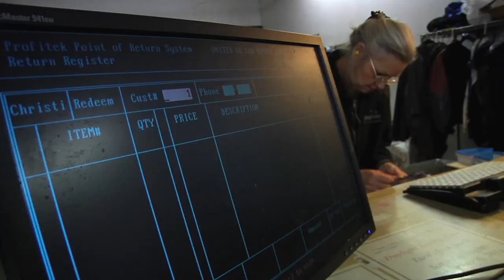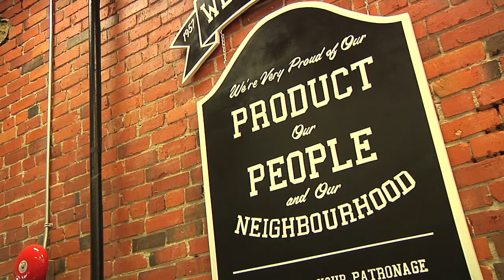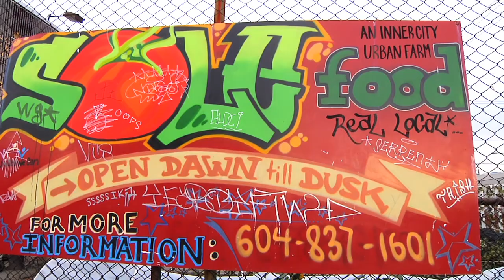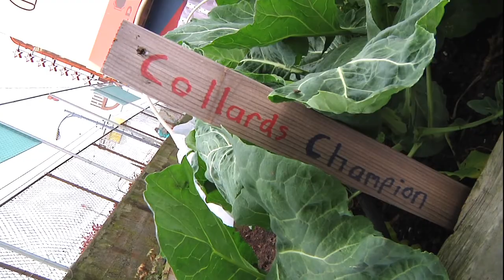Social Innovation in B.C.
Pamela Martin visits several businesses that have social purposes and explains how important social enterprise can be in helping to deliver the services British Columbians need. Vancity's Tamara Vrooman, Janet Austin of the YWCA, and the Premier of B.C., Christy Clark all weigh in on the benefits of non-profits, businesses and governments working together to meet the rising social demands on B.C.